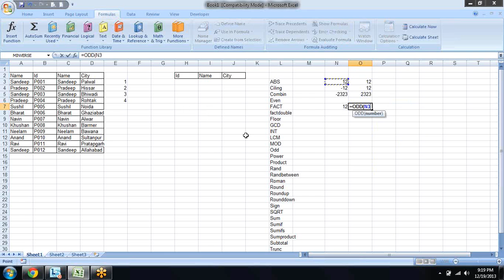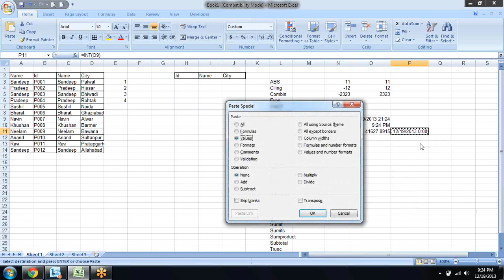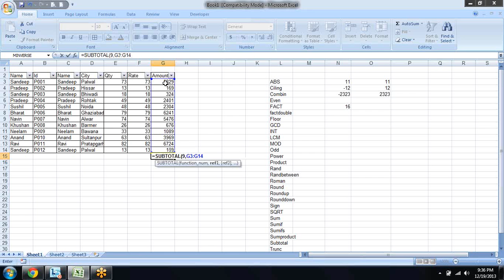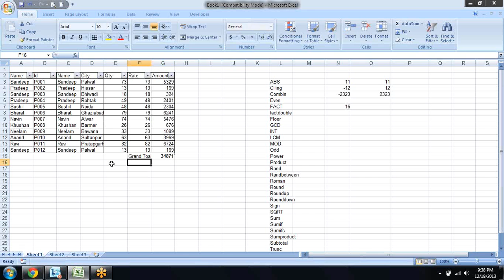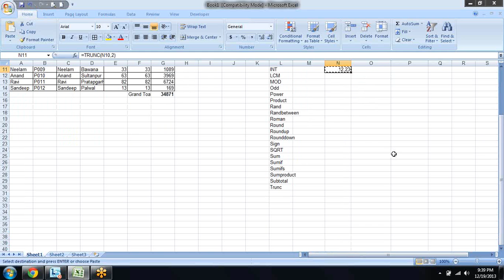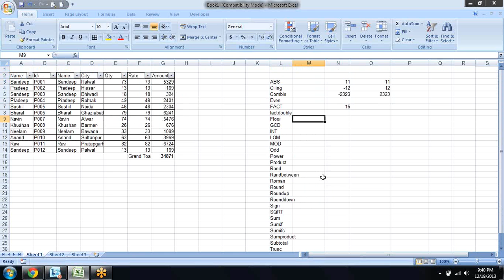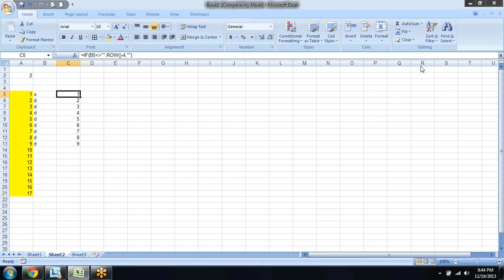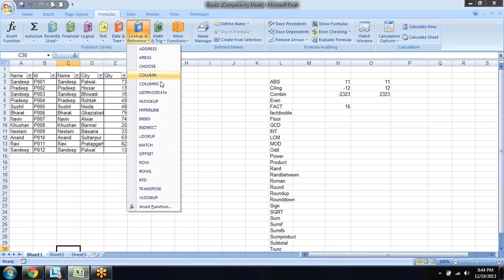Microsoft Formula Excel Training mathmatical